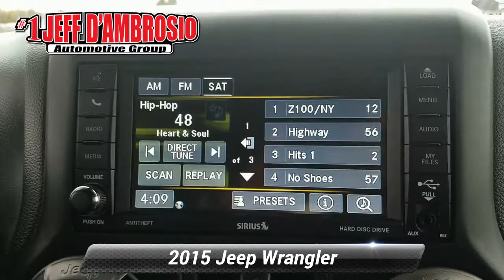Certified 2015 Jeep Wrangler Sport, Downingtown, PA 200366A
1221 E. Lancaster Ave

[RLVID:26393:e53054b1ee67cec9:de240c8bd389a4e9:1]